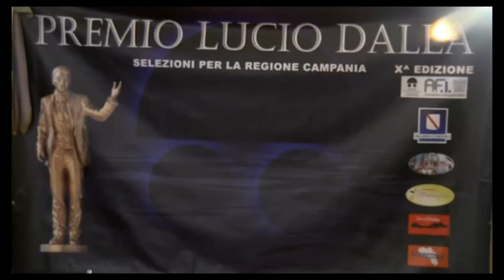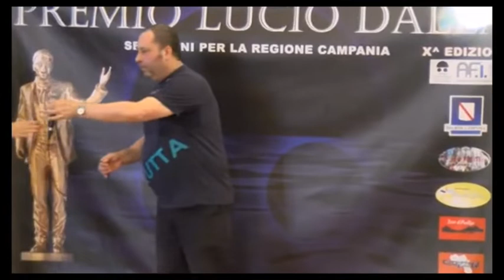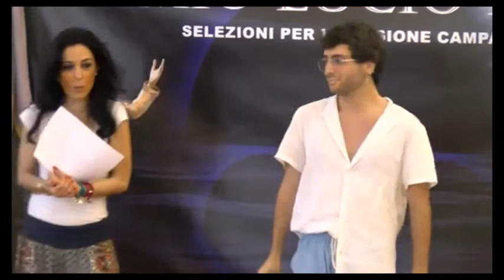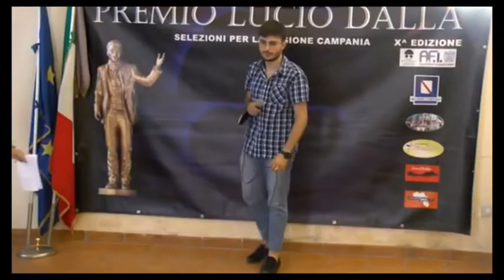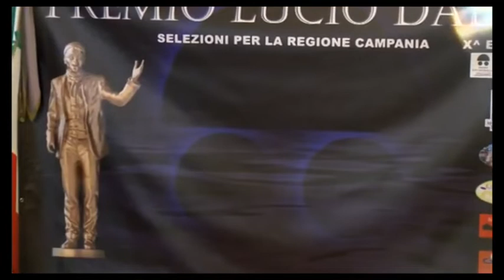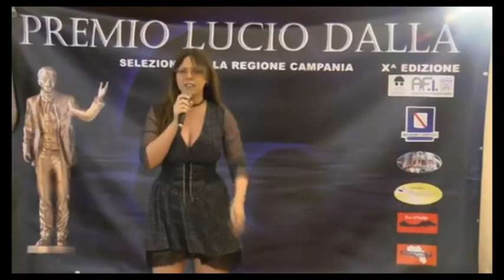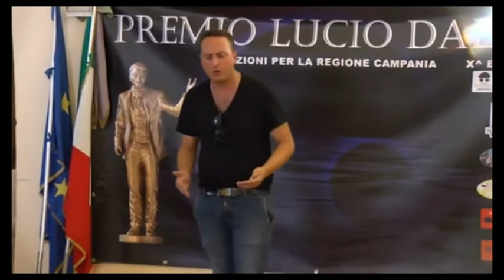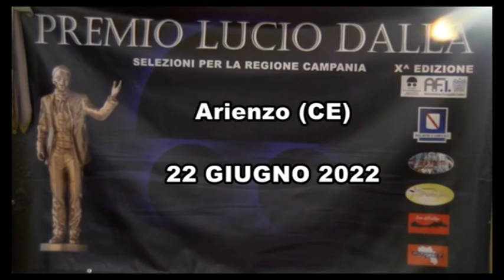ARIENZO LPREMIO LUCIO DALLA